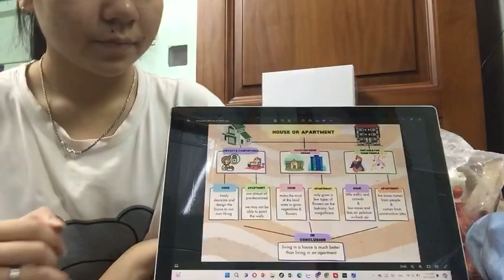Speaking: Living in a house or an apartment is better - Flora 🏅